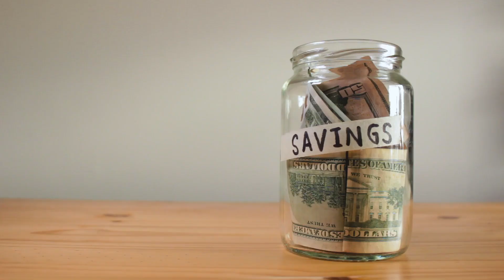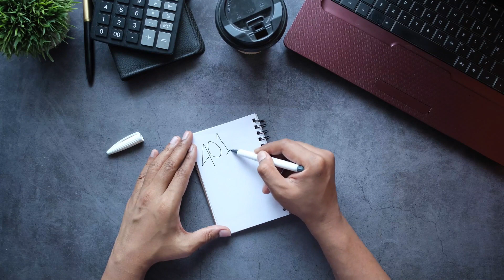Average Cost of Malpractice Insurance for Social Workers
Discover the Average Cost of Malpractice Insurance for Social Workers in this insightful video. Whether you're a seasoned professional or just starting out in the field of social work, understanding the financial aspects of malpractice insurance is crucial. In this video, we delve into the factors that influence the cost of malpractice insurance for social workers, including location, experience level, and the specific services provided. Gain valuable insights that can help you make informed decisions about protecting yourself and your practice. Whether you work independently or within an organization, knowing the average cost of malpractice insurance empowers you to manage risks effectively. Stay informed and safeguard your career with the information shared in this video."